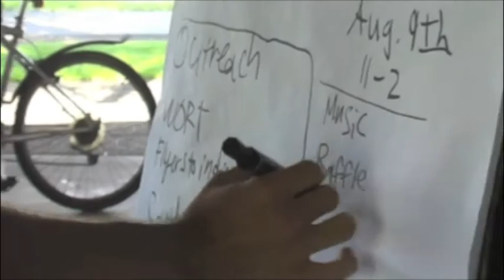Operation Welcome Home First Film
This film is an introduction to the grassroots organization, Operation Welcome Home.
Operation Welcome Home is a community of mostly Black low-income and homeless people in Madison. We and our allies are organizing:

   1. To hold agencies and institutions accountable to addressing the root causes of homelessness
   2. To assert our right to the land in our community and to use public space for the public good
   3. To build power among poor, black, and currently homeless people so that we — not officials or 'altruists' — speak for ourselves in determining the needs of our community and how best to meet them.

Our main program is a comprehensive, holistic approach to support that puts housing first and then provides a broad array of support and opportunities for growth over the long term. We provide opportunities for:

    * Substance abuse recovery
    * Building self esteem and mental health
    * Community building
    * Leadership development and political participation
    * Placing people in jobs and creating employment opportunities

A core piece of our innovative model is that growth and transformation must not only occur on an individual level, but also on a community level. Thus, residents are supported as individuals but also in the context of a healthy, vibrant, and supportive community based on love and respect.